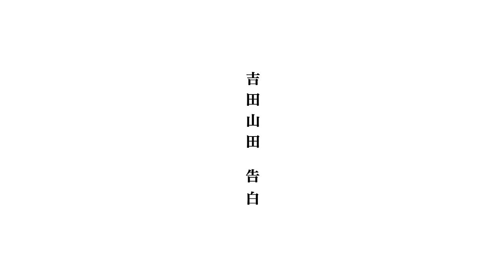告白 / 吉田山田【MUSIC VIDEO】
【NEW RELEASE】
「吉田山田祭り2016 at 日比谷野外大音楽堂」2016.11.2発売！
★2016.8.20に日比谷野外大音楽堂にて開催された「吉田山田祭り2016」を完全収録！
さらに「吉田山田47都道府県ツアー～二人また旅2016～」のツアーファイナルの模様、秘蔵ドキュメンタリーも収めた豪華二枚組仕様！
【LIVE】
□吉田山田7周年記念7ヶ月7会場マンスリー企画「Over The Rainbowツアー」開催中！
【RELEASE】
4th ALBUM「47【ヨンナナ】」好評発売中！
NHKみんなのうた「日々」ミュージックビデオ公開中！